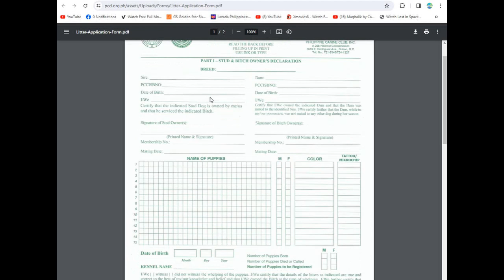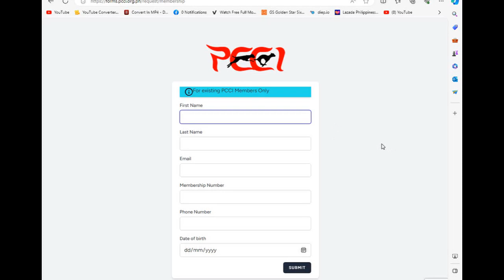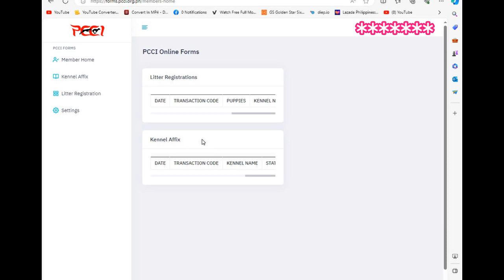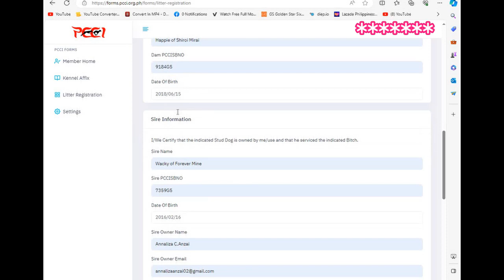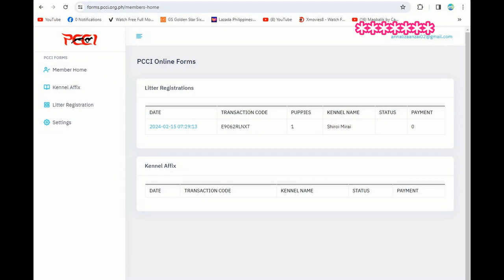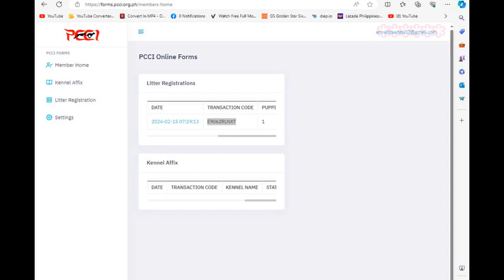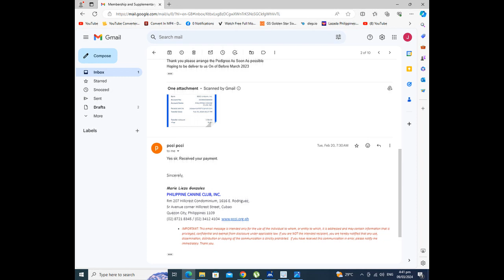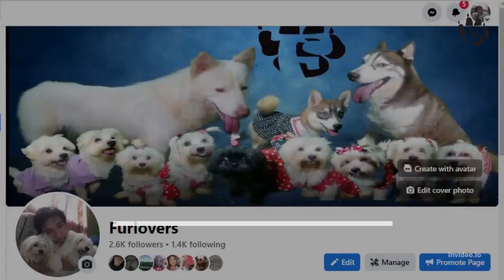LITTER REGISTRATION :PCCI NEW ONLINE REGISTRATION 2024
Furlovers is All about love for dogs
THIS IS THE LATEST UPDATE FOR NEW LITTER REGISTRATION
You need an account to continue to register
for Members only.